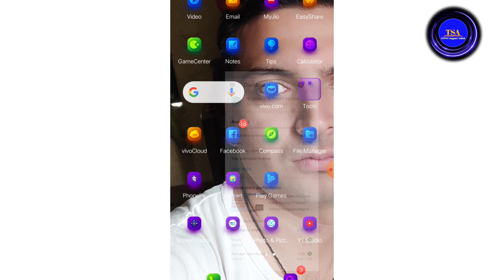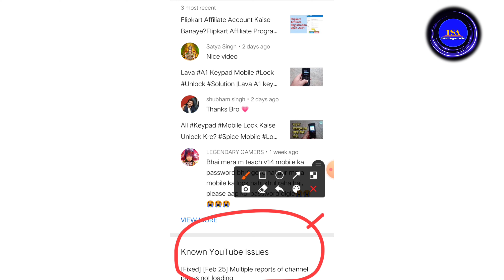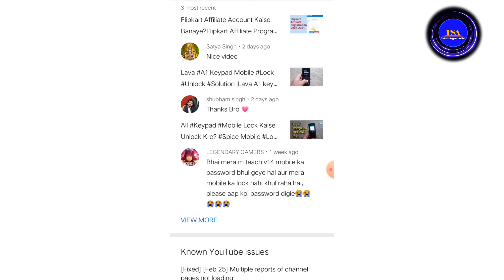सावधान, क्या है ये YT STUDIO NEW ISSUE ON YOUTUBE !!Know Youtube Issue #2021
सावधान, क्या है ये YT STUDIO NEW ISSUE ON YOUTUBE !!Know Youtube Issue 2021,Youtube Channel Warning!

हैल्लो दोस्तों, ये वीडियो आप लोगो के लिए बहुत खास है
क्यों की मैंने इस वीडियो मे यूट्यूब मे आए एक बहुत बडे issue के बारे मे बताया है,
जो की YT Studio मे आया है,ये किस तरह का प्रॉब्लम है इस वीडियो मे बताया है, इसलिए वीडियो को पूरा देखे,

मल्टीप्ल रिपोर्ट्स ऑफ़ channel page not loading

Important Notice-

This video not 📵 Children's

Only Adults watch this video